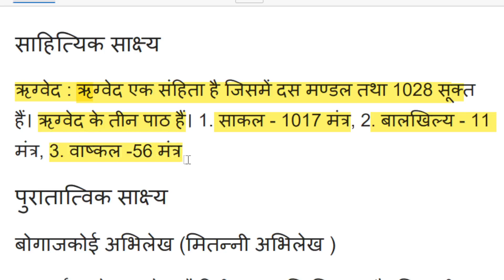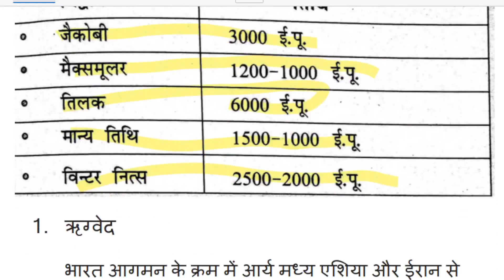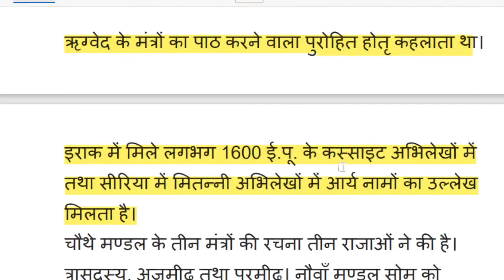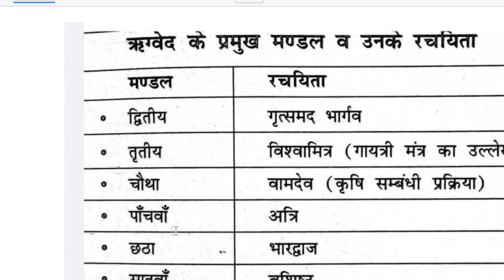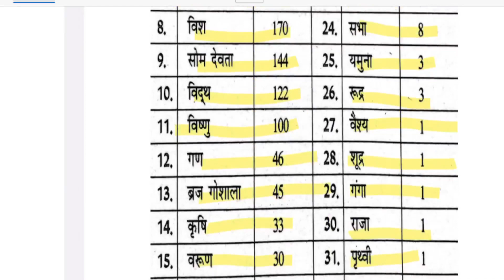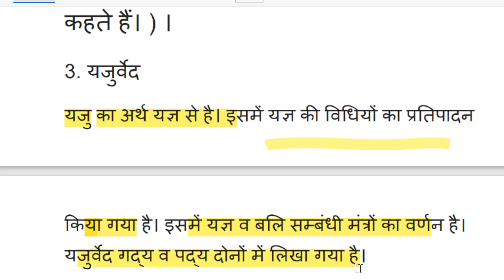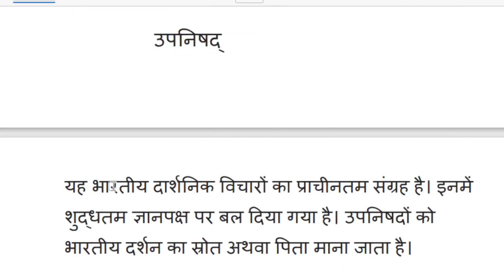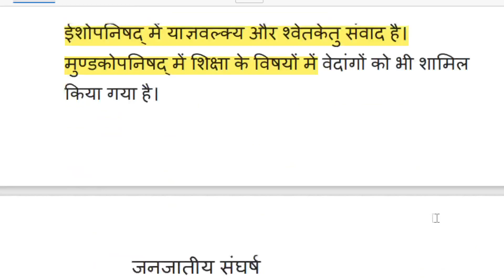# भारत का इतिहास#ऋग्वैदिक काल IAS PCS UGC NET/JRF ALL OTHER COMPETITIVE EXAMS#AABHA ONLINE ACADEMY